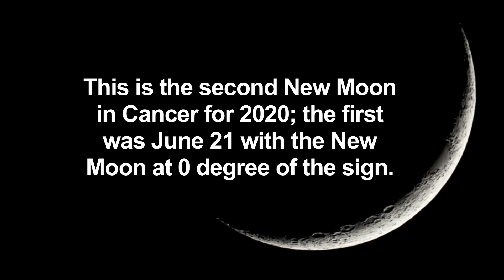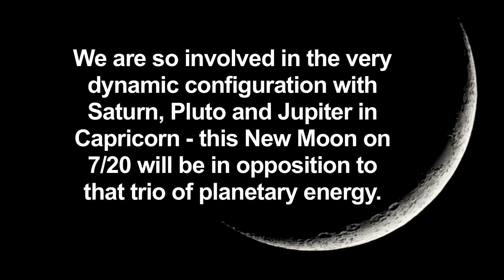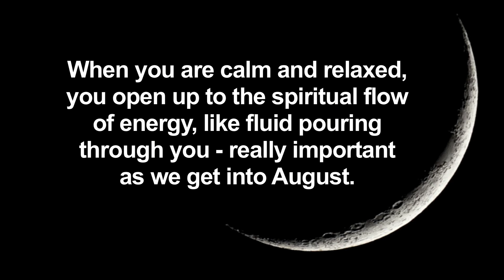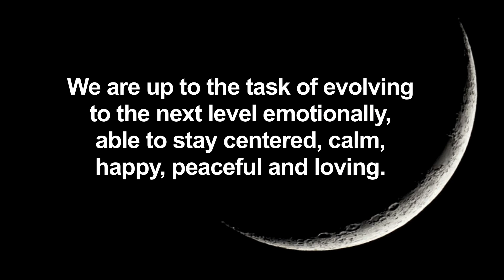New Moon in Cancer #2 2020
This second Cancer New Moon for 2020 underscores a big learning and growth opportunity for us. Of course, there are also big challenges involved. See how you can best navigate the planetary energies by watching my latest New Moon video.